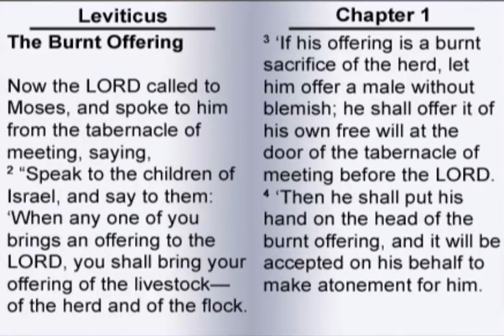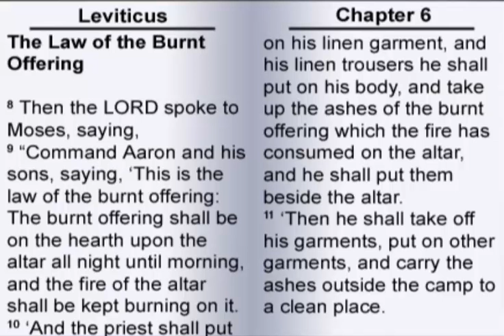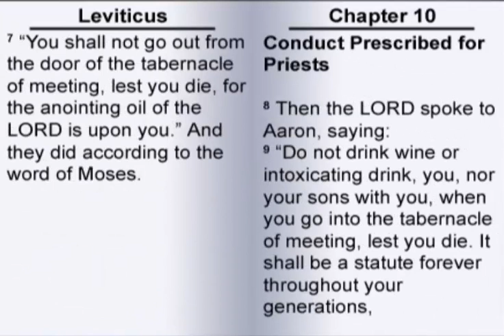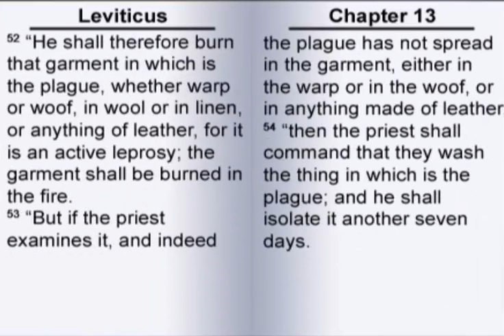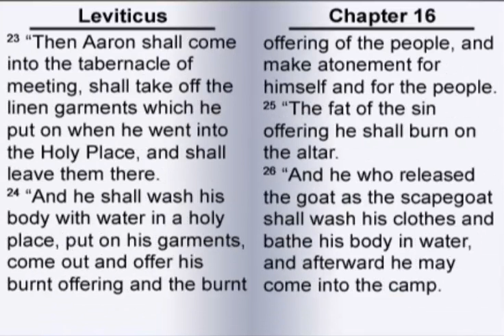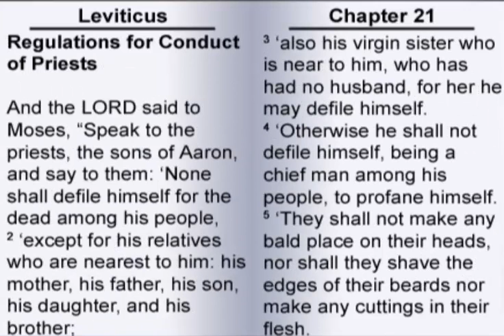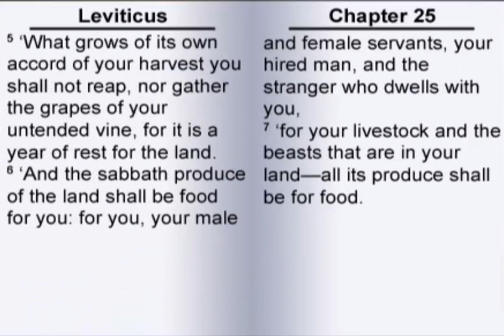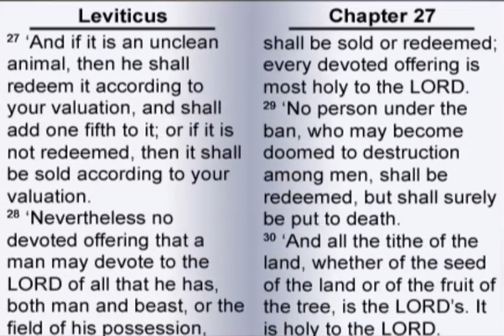The Book of Leviticus